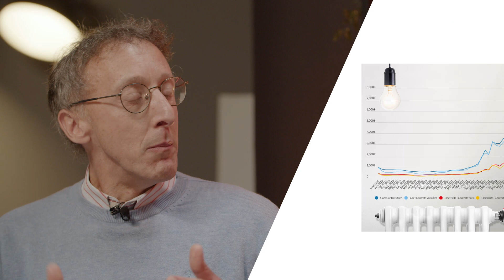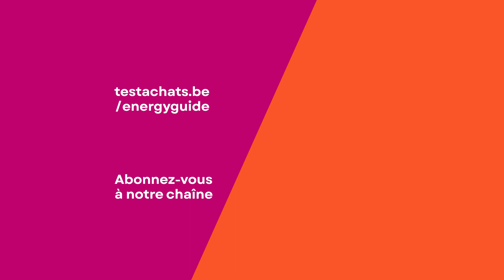Les PRIX de l’énergie sont en BAISSE : VRAIMENT une BONNE NOUVELLE ? 📉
Les prix de l'énergie sont en baisse. Qu'est-ce que ça change sur mon acompte ?